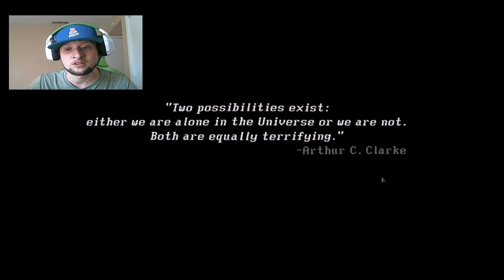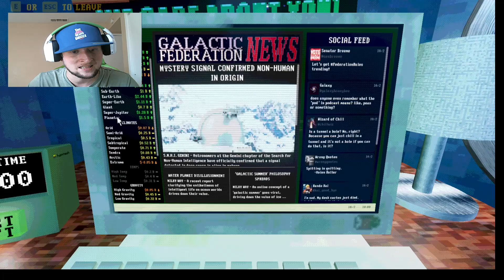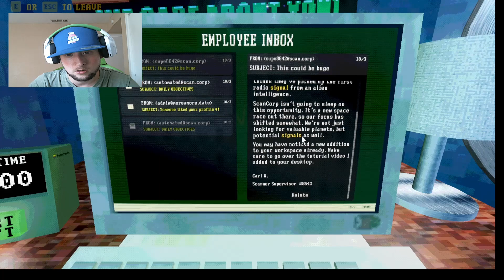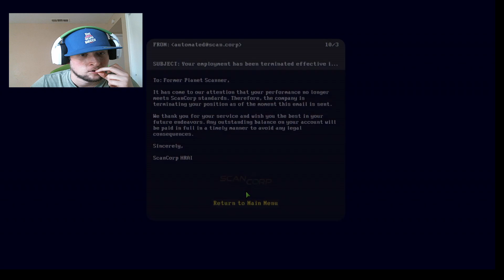Planet Scanner Demo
Join The Gaming Tigerz as he scans the stars, discovers planets and decodes signals all to keep his job...

About My Channel:
How's it going guys? My name is Bryan and I love to play video games. If you love horror games than this is the channel for you! I love making videos and I hope you enjoy watching them!